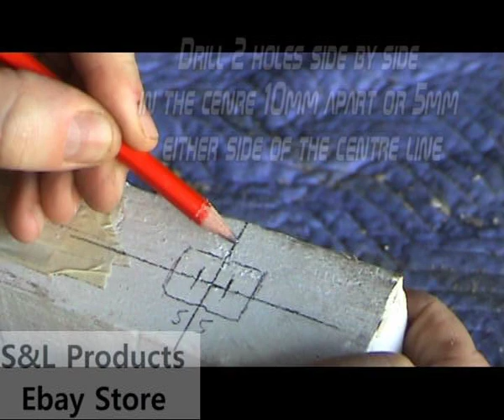Mechanical Door Lock Digital Code Password Pin Push Button Keyless Lever Handle